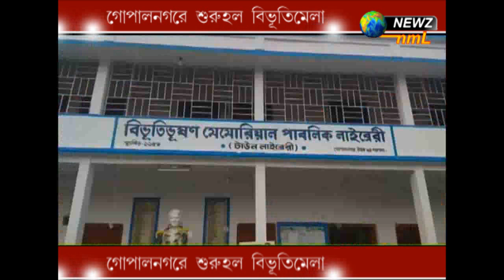গোপালনগরে শুরু হল বিভূতিমেলা